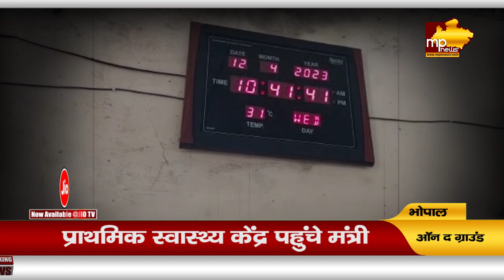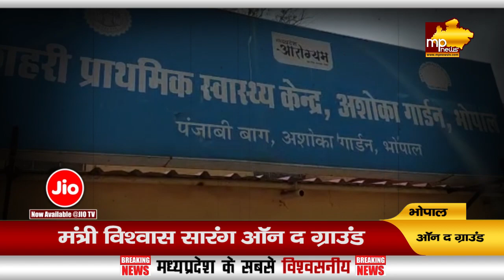सरकारी अस्पताल में समय पर नहीं पहुंचा स्टाफ, मंत्री विश्वास सारंग ने लगाई फटकार! MP News Bhopal